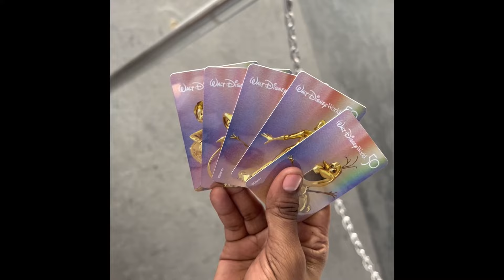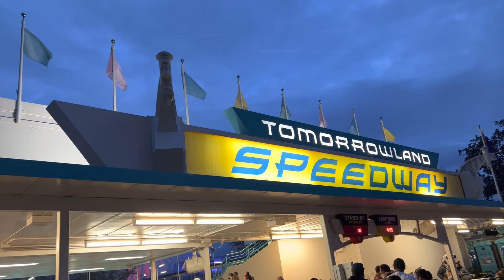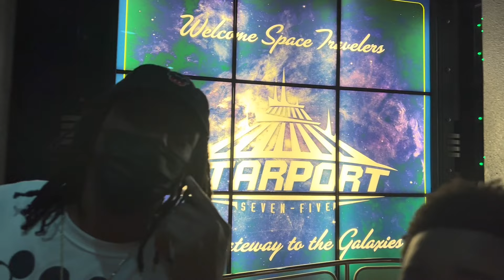Disney world Vlog | magic kingdom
Our Walt Disney World vlog is here!!! We had the most magical vacation in Disney and our stay at The magic kingdom! We did a Magic Kingdom vlog day, Animal Kingdom vlog day, Hollywood Studios vlog day, and a tour around The magician. I hope you enjoy it!!